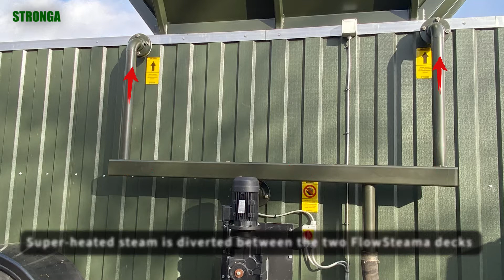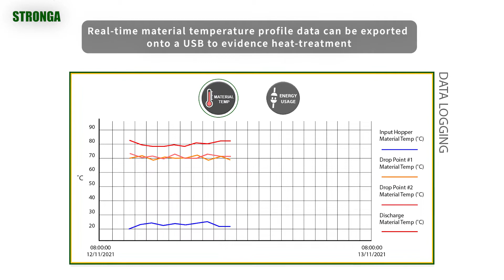Forbedring af biosikkerhedspraksis – Varmebehandling af mellemkvalitets bark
Træer er dyrebare naturressourcer, der opretholder liv i alle former. De er vitale økonomiske, miljømæssige og sociale aktiver. De bidrager til fødevareforsyning, opfanger kulstof, reducerer støjforurening, forhindrer oversvømmelser og er afgørende for biodiversiteten. Træer former og forskønner landskabet, understøtter dyrelivet, giver træ og understøtter vores sundhed og velvære.

Imidlertid er truslen mod træernes og træbarkens sundhed fra skadedyr og sygdomme reel og stigende. Globalisering af rejser og handel og krav om et større udvalg af plantearter betyder, at trusler nu er altid til stede, da vi har adgang til nye kilder, hvor forskellige skadedyrs- og sygdomstrusler kan forekomme.

Regler og forskrifter, der anvendes af lokale myndigheder, bliver stadig mere hårde for at reducere risikoen for import eller eksport af skadedyr og sygdomstrusler. Mens udfordringerne fra potentielle trusler som Xylella og Emerald Ash Borer er reelle, vil de regler, der er på plads nu og i fremtiden, beskytte træer og barkprodukter. Det er skovbrugets, grundejernes, miljø- og bevaringsorganisationernes ansvar at etablere de rigtige processer for at sikre langsigtet modstandsdygtighed over for træ- og barksundhed.

Skovbrugs-, miljø- og bevaringsorganisationer henvender sig i stigende grad til varmebehandling i fartøjer som et yderst effektivt, effektivt og miljørigtigt middel til at dampsterilisere træbark til biosikre, varmebehandlede, desinficerede lagre, fri for skadedyr og sygdomme. En vigtig fordel ved FlowSteama fra Stronga er evnen til at skabe et revisionsspor og holde styr på de biosikkerhedsforanstaltninger, der er på plads; denne praksis er endnu ikke anvendt holistisk, men vil snart blive obligatorisk, efterhånden som træsundhedsbestemmelser kommer i forgrunden.

Uddraget nedenfor beskriver den videoede barkvarmebehandlingsproces mere detaljeret.

Materialet vist i videoen er et afskærmet barkprodukt fra et savværk. Varmebehandlingsstedet blev organiseret for at undgå krydskontaminering af barkmulchmaterialet mellem den usteriliserede "snavsede" og dampsteriliserede "rene" side. To separate læssere og skovle blev brugt, og barkproduktlagre var tydeligt adskilt for at sikre optimal biosikkerhedspraksis.

I det første trin fyldes FlowSteama med damp, så systemet i beholderen forvarmes til temperatur, før barkmateriale påfyldes. Damp hæver hurtigt temperaturen af mellemkvalitets barkmateriale, den kommer i kontakt med.

Fra den centrale læssetragt flytter det hydrauliske bevægende gulv på øverste dæk barkbarken mod begge ender af maskinen. Det øverste dæk er designet til at være lavvandet for at tillade optimal dampindtrængning af den mellemstore bark. Gulvet er designet til at skabe en bølge af materiale under den bevægelige gulvcyklus, således at materialet rystes, tumles og blandes for at tillade hurtig og fuld dampindtrængning. FlowSteama Rova er dobbeltbelagt og isoleret for at bevare driftsdamptemperaturen og reducere energitab. Gulvet og indvendige sider er af rustfrit stål, som leder varme direkte ind i materialet.

Hvert dæk har et damptilførselsrørsystem, der er dimensioneret til at fordele de 550 kg damp jævnt i timen. Når barkbarken når enden af det øverste dæks bevægende gulv, falder det gennem det dampfyldte kammer ned på det nederste dæk. Denne nedkastningsproces er designet til at tillade yderligere fuld dampindtrængning i den behandlede bark.

Det nederste dampdæk er længere end det øverste. Materialet er designet til at være dybere på bunddækket og omrøres kontinuerligt, når FlowSteama er indstillet til kontinuerlig tilstand. Gulvstænger i timen kan justeres fra kontinuerlig strygning via HMI-berøringsskærmen for at nå kundens ønskede dampende opholdstid.

I dette særlige casestudie registrerede sensorerne ved begge faldzoner på det nederste dæk, at barkbarken havde nået en temperatur på 65-75˚C efter den indledende dampningsperiode på øverste dæk. En yderligere sensor ved udløbsenden af bunddækket registrerede 75-85˚C materialetemperatur. Baseret på den indstillede gulvhastighed er kunden i stand til at bevise, at barkmulden blev behandlet over de påkrævede 56˚C i et tidsrum, der langt overstiger de påkrævede 30 minutter. Udgangsmaterialet blev anbragt i en ren sidelæsserspand og ført til det steriliserede lager.

Hvis du gerne vil diskutere bark mulch varmebehandling mere detaljeret, er du velkommen til at kontakte Stronga i dag for at diskutere dit projekt.